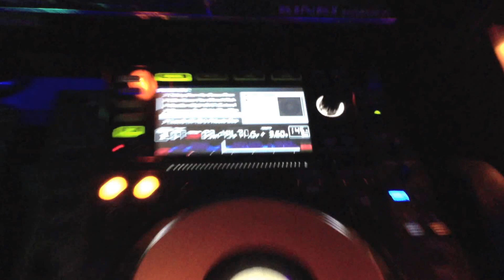Dual Playaz - Every Day I See You @ Kinki Palace Sinsheim - WTTC Christmas Rave 2012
Kinki Palace Sinsheim  WTTC Christmas Rave 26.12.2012